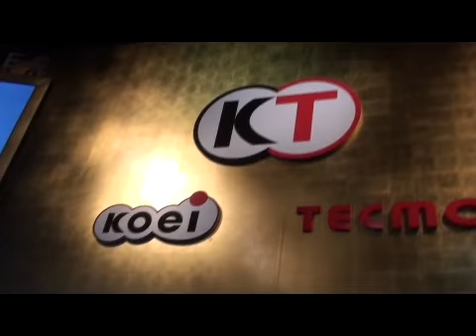TECMO KOEI E3 2010 Booth Tour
A small tour of TECMO KOEI's booth at E3 2010 with all their games.

WARNING: Camera is very shaky.

Hint: Some very important KOEI people are in this video.